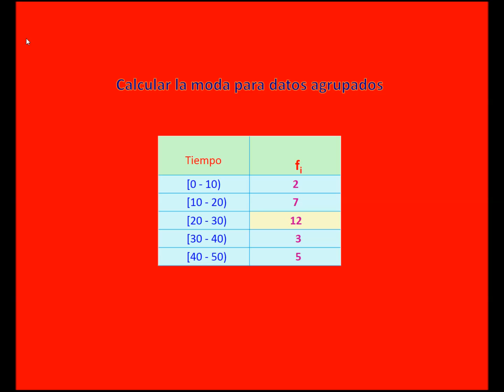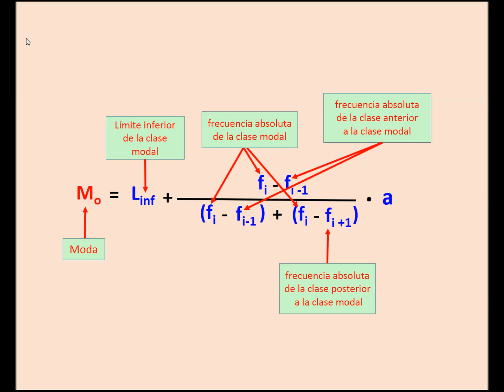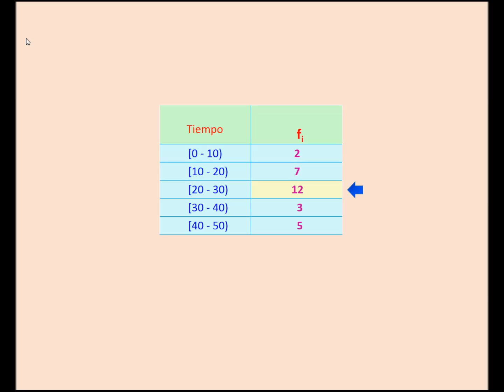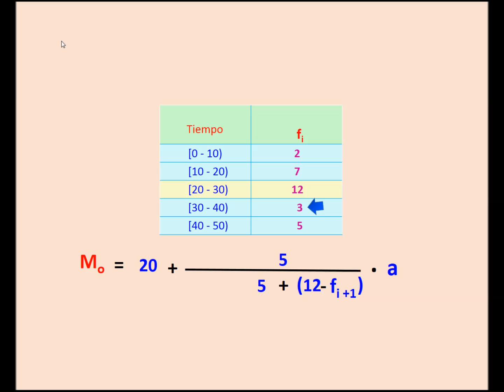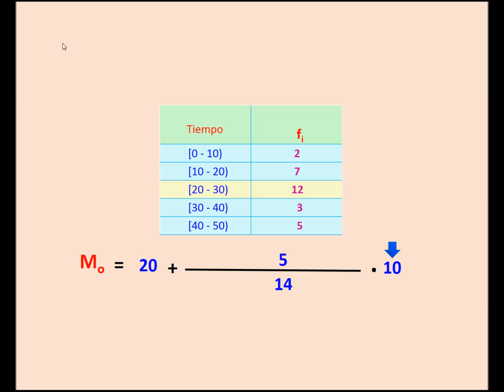Calcular la moda estadística para datos agrupados